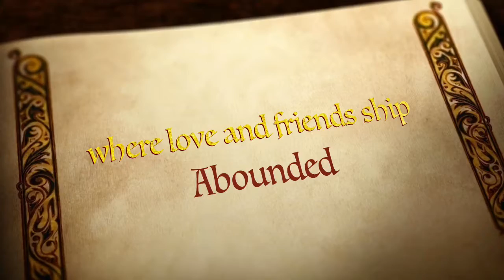The Princess Of Galaxy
Guys there is a new movie coming out only on YouTube it’s created by me